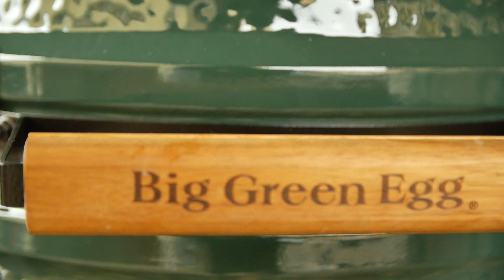Come preparare una zuppa di legumi con Dutch Oven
L'autunno sembra finalmente arrivato anche qui, nella cucina di Mailgarden e cosa c'è di meglio se non una fumante zuppa di legumi per rendere tutto più autunnale e scaldarci un pò?
Oggi Daniele Merli @MerliDaniele ci mostra quanto è semplice con un dutch oven(Forno olandese) mettendo tutti gli ingredienti contemporaneamente.
Con l'aggiunta di un piccolo ingrediente "segreto" il risultato sarà sorprendente.

I prodotti acquistabili sul nostro sito utilizzati in questo video:

Chunks e legna per affumicatura, pezzi di legno più grandi ideali per affumicare per lungo tempo

Ecco dove trovarci!

Info e contatti: Via Quattropassi, 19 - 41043 Formigine (Modena) Italy